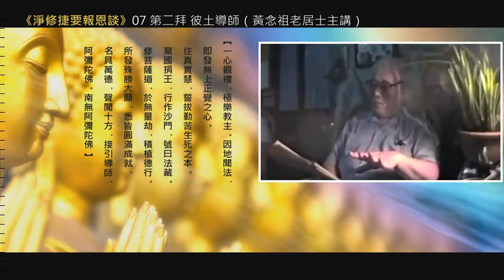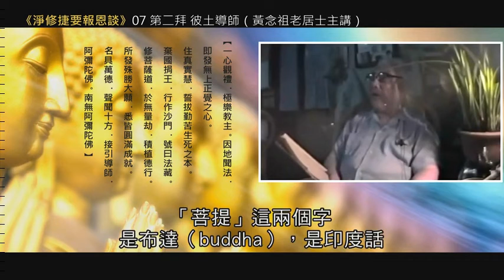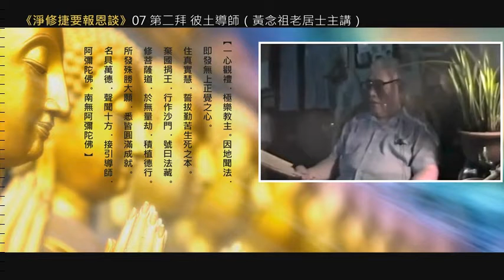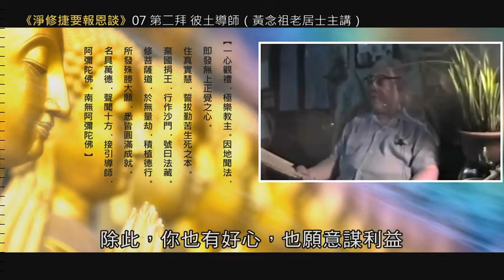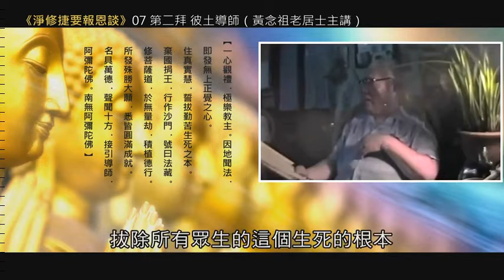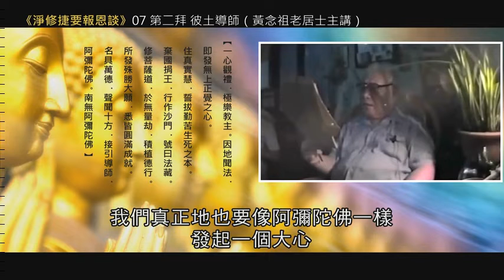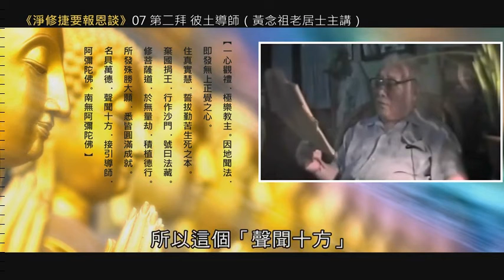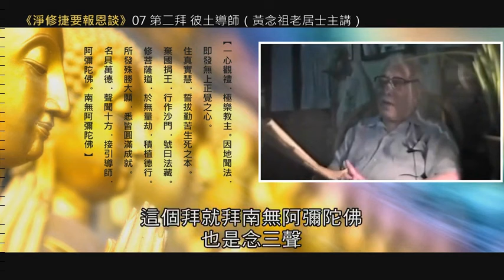【淨修捷要報恩談 字幕版】07 第二拜 彼土導師（之一） 黃念祖老居士主講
【淨修捷要報恩談 字幕版】